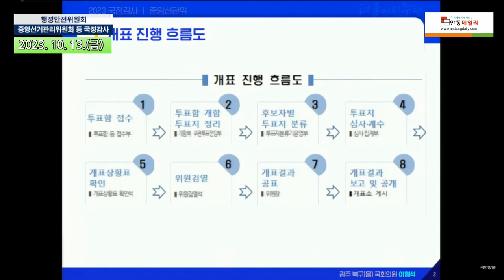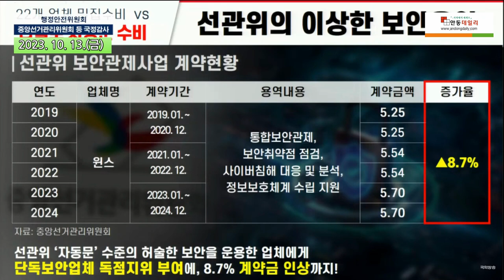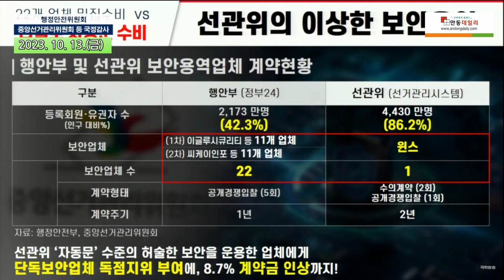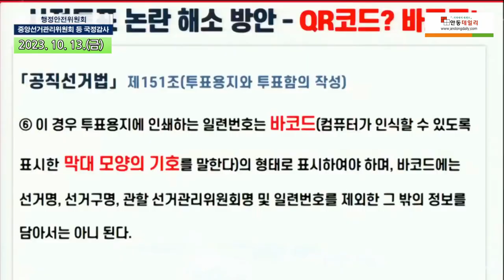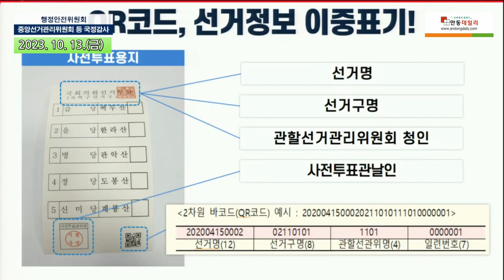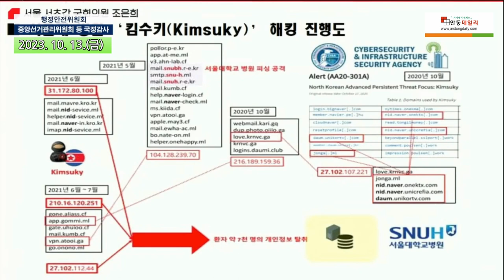노태악 중앙선관위의 답변이 더 수상하다! 10.13.(수) [2023 국회 행정안전위원회 국정감사] -지역에서 세계로, 안동데일리TV, Since 2016